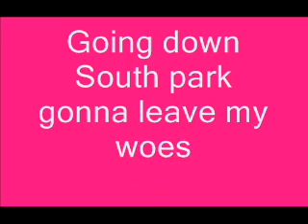learn the lyrics south park theme song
A learn the lyrics vid...

and leave some comments!!! x )